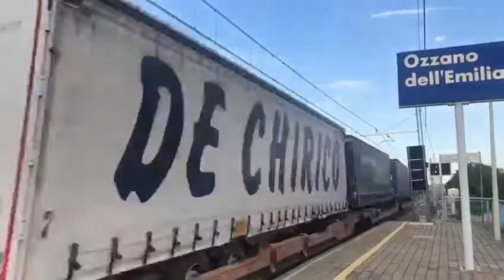E483 312 AKIEM.